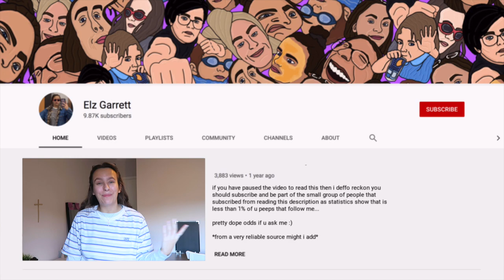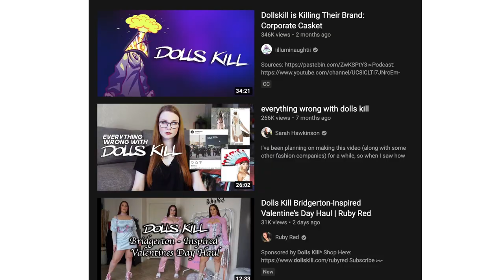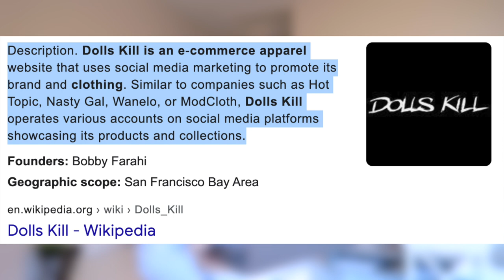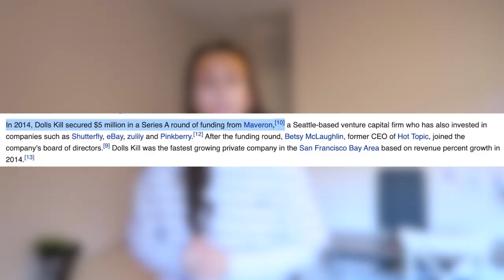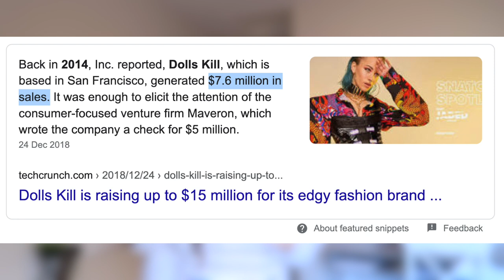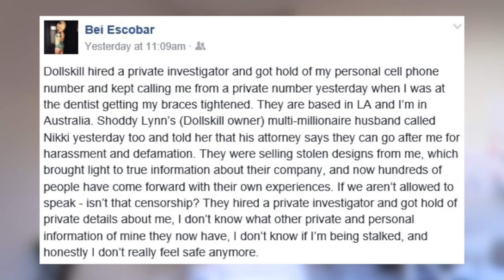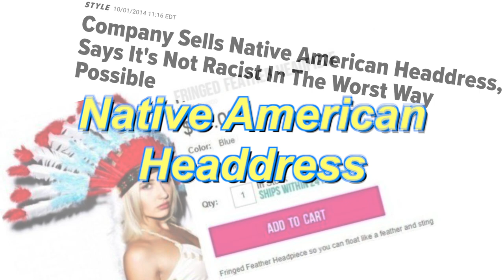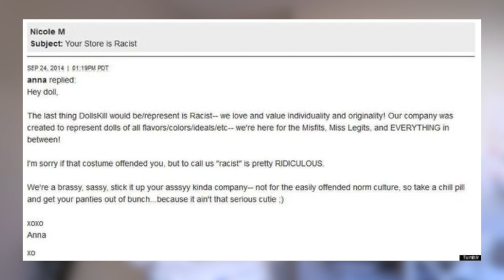The Downfall of Dolls Kill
The Downfall of Dolls Kill… this all began from controversies that I will be exposing in todays video!

As a matter of fact, the controversies I am going to show are the reason Dolls Kill manage to be the most hated and highly criticised clothing company in 2021.

Firstly, I will be discussing their timeline as a company - from their startup to ultimate downfall as a result of the owner, Shoddy Lynn’s actions.

Next, I will uncover the drama that has surrounded Dolls Kill’s name and the actions tied to these. From the infamous ‘American Headdress’, to Bai Badgirl & the actions of Bone Idol.

Lastly, I will give a conclusion to the topics covered and how Dolls Kill isn’t the only company stealing clothing designs.

By the end of the video you will better understand how these ‘edgy’ companies run, and that Dolls Kill is just the ring leader! These ‘edgy’ designs go a lot deeper than what meets the eye.